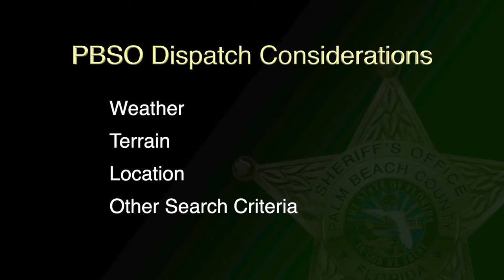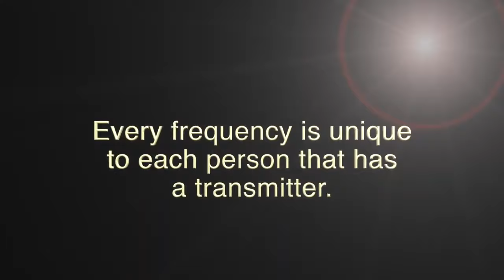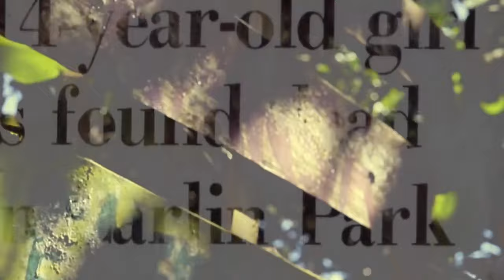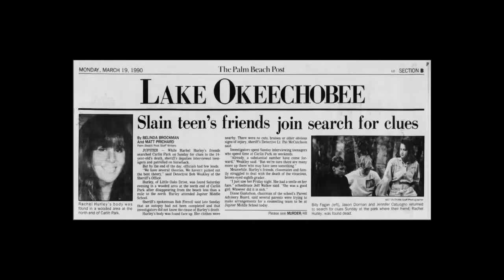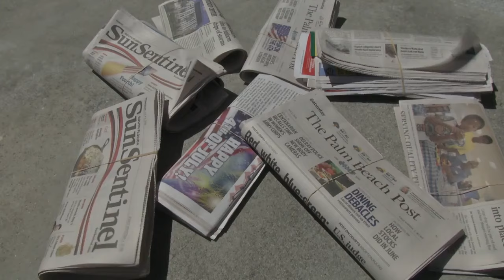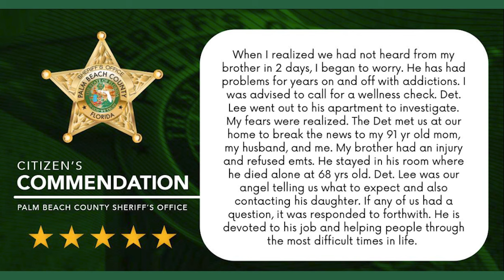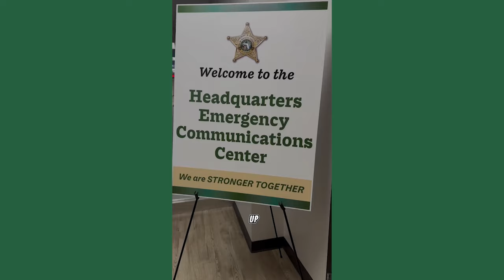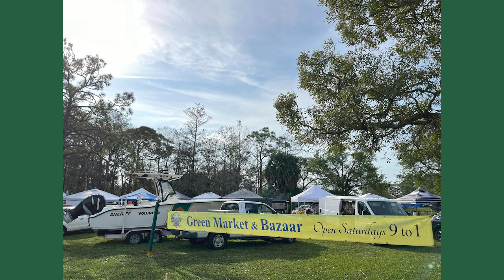PBSO Behind the Star April 2024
April 2024 Episode of Behind the Star for the Palm Beach County Sheriff's Office